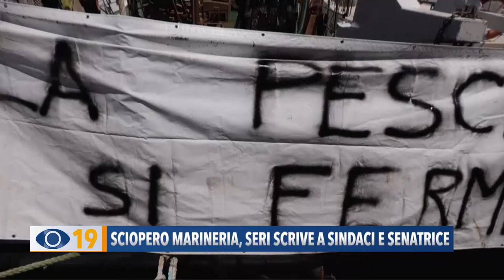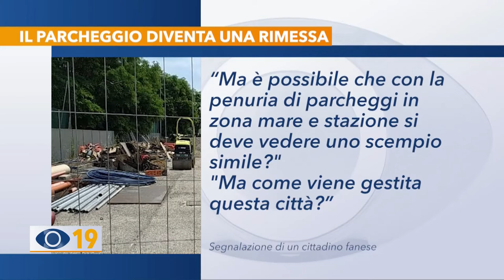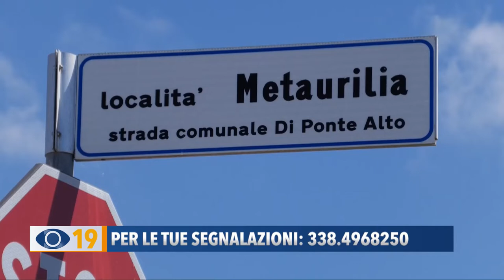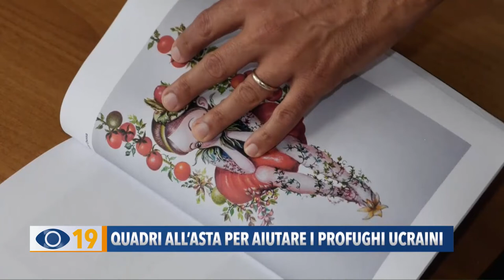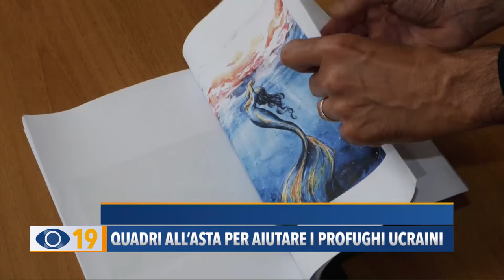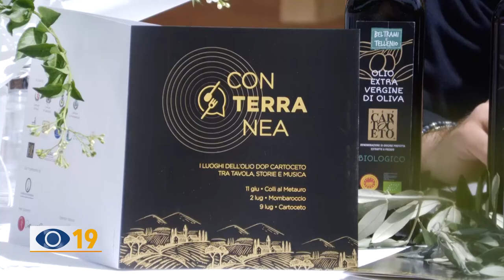Occhio alla Notizia 9 giugno 2022